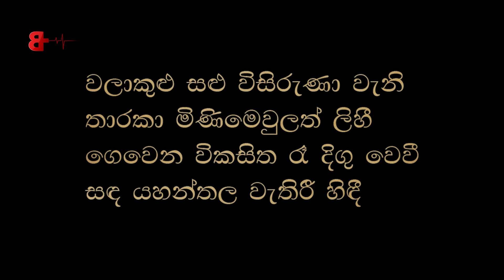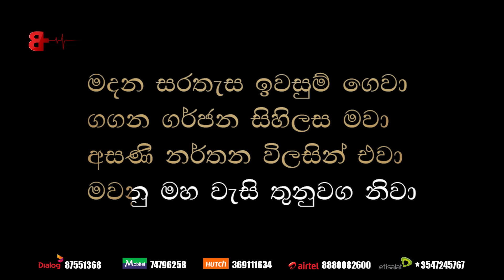Premaye Sruthu Sanharaya | ප්‍රේමයේ සෘතු සංහාරයේ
"සිංහල සුභාවිත ගීතයේ පුනරාගමනය"

Song Title | Premaye Sruthu Sanharaya “ප්‍රේමයේ සෘතු සංහාරයේ“
Music & Melody| Nawarathna Gamage
Lyrics | Kumara Liyanage
Vocal | Umali Thilakarathne

Make This Song as Your Caller Tune
♫ Dialog - 87551368
♫ Mobitel - 74796258
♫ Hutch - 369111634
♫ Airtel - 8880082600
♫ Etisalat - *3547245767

Record Label B Plus Music / @ B Plus (Pvt) Ltd.